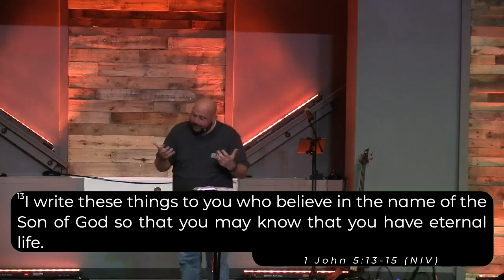Faithful | November 28, 2021 Message HD 720p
1 John 5:13-21 (NIV) | Message Text
This Is Love | Message Series
1 John 4:10 (NIV) | Series Core-Verse